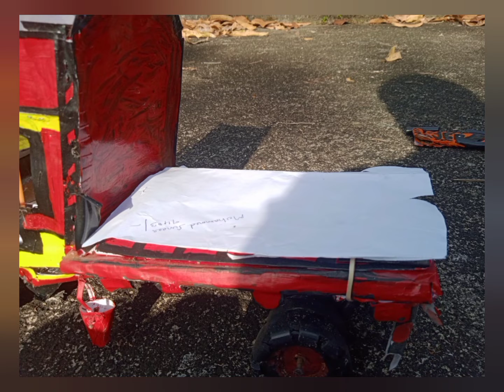Mass bgm of crane 🏗️